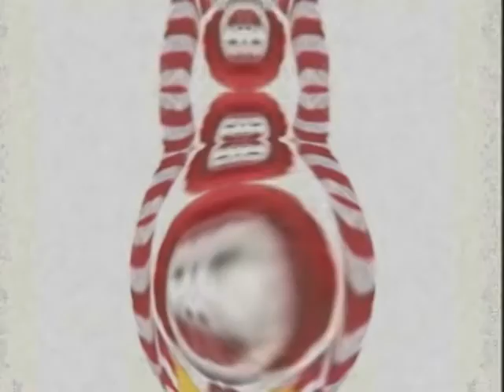ドナルドを最終形態にまで進化させてみた Role Reverse